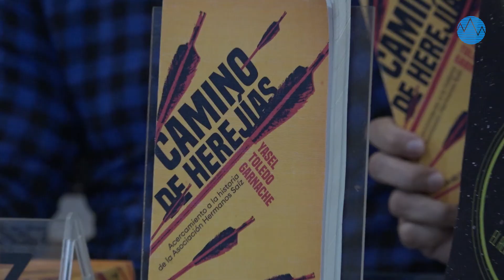PRESENTAN LIBRO CAMINO DE HEREJÍAS, DE YASEL TOLEDO GARNACHE EN SALÓN DE MAYO, DEL PABELLÓN CUBA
La presentación del texto, publicado con el sello de Ediciones La Luz, estuvo a cargo de la escritora e investigadora Eloísa Carrera.

De acuerdo con el autor, Yasel Toledo, la obra recopila testimonios, datos y archivos de la Asociación Hermanos Saíz, desde sus primeros días hasta la actualidad.

Por Equipo Multimedia de Radio Rebelde